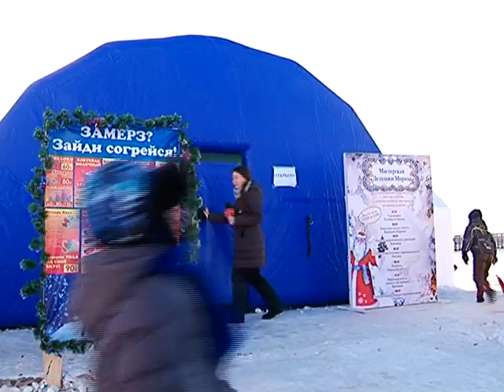Снежный городок в выходные не пустовал ни дня